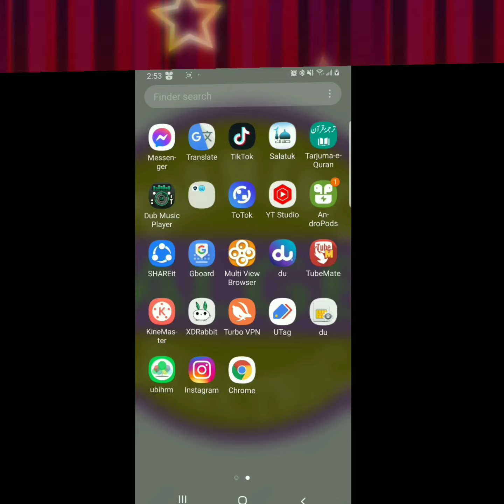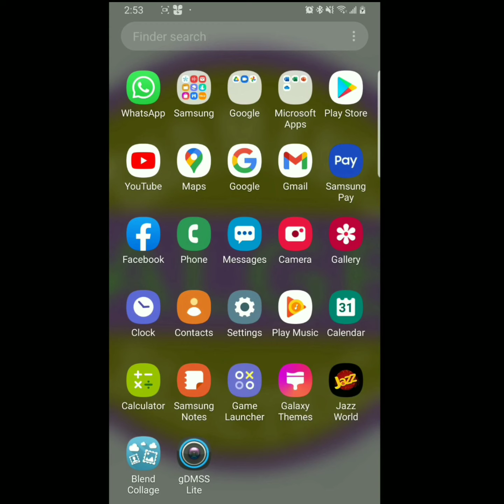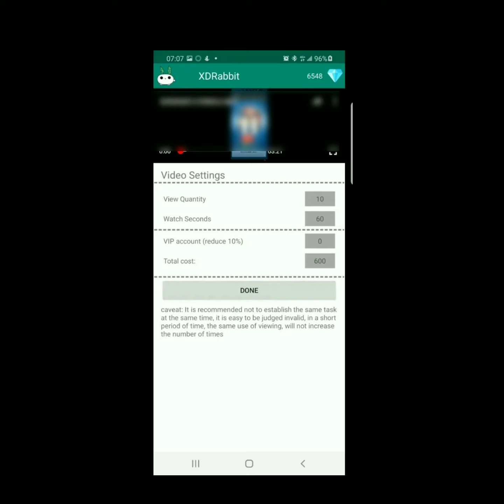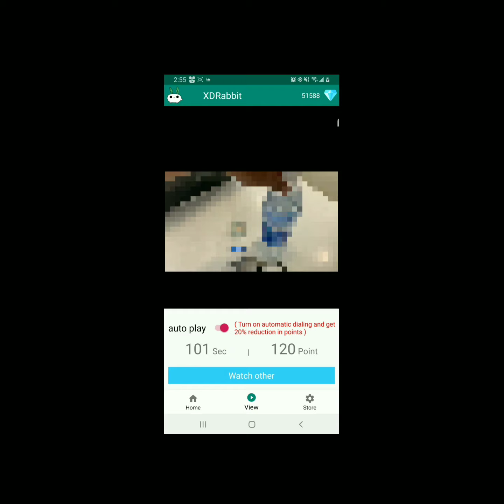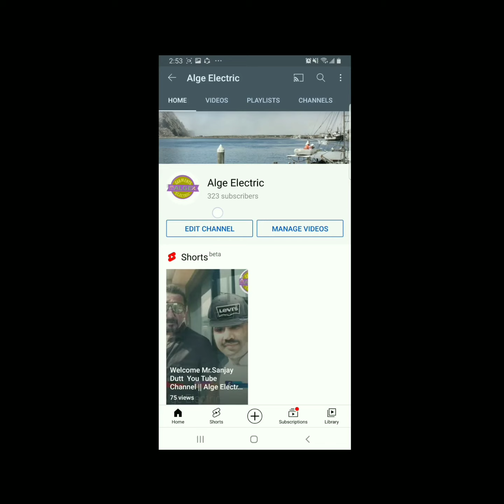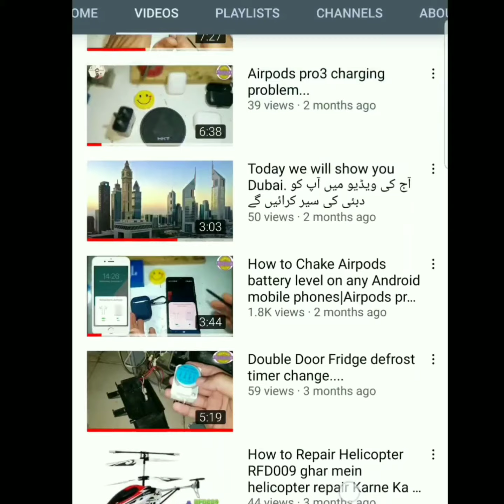Subscribe App only 7 Days 4000Hours 1300K Subscribe..